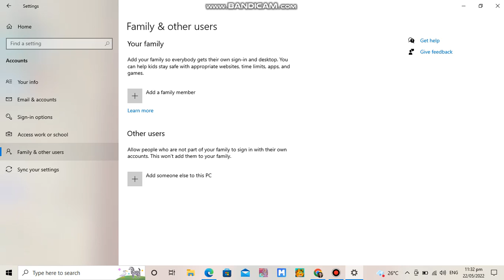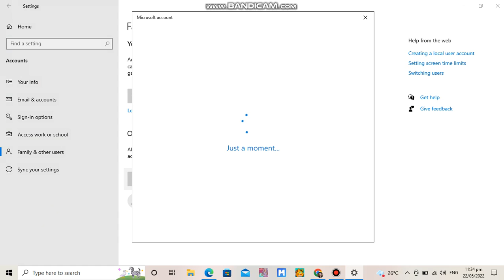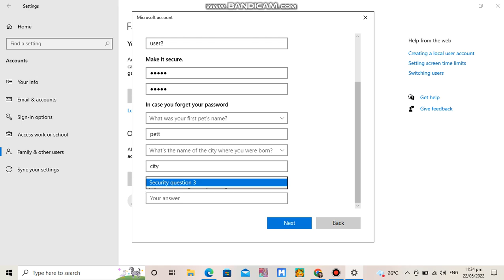Create 2 user account with password in your laptop